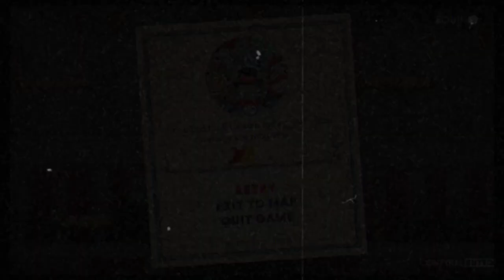Vencemos no teatro, na fase ao contrario e o cachorro quente em Cuphead 2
DLC do Cuphead. Jogando com o Pedro. Vencemos no teatro, na fase ao contrario e o cachorro quente em Cuphead 2